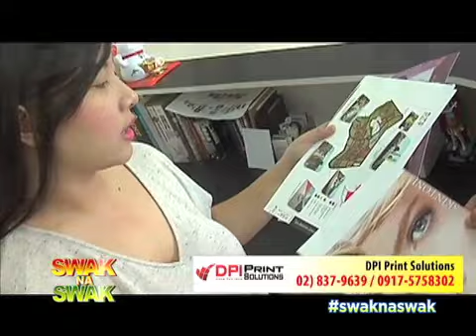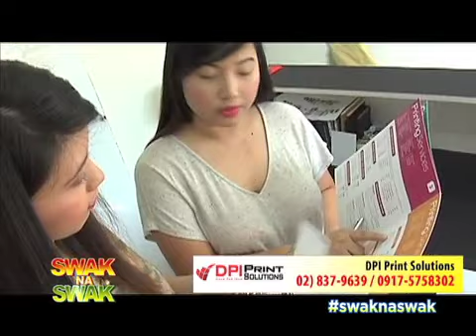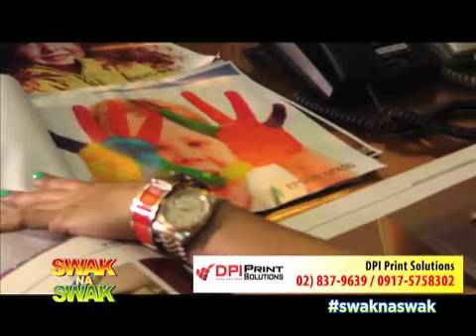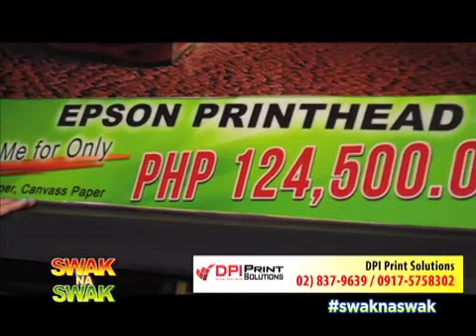DPI print Solutions-Print your success-the most lucrative business especially this 2016 election.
DPI Print Solutions The Philippines exclusive distributor of Crystal jet Seiko printhead digital Printer.
Invest in Quality, invest in durability, invest in best value for your money, invest in DPI.
print your Success!